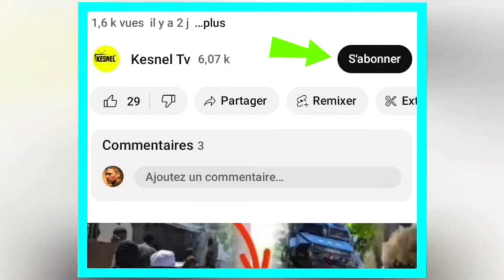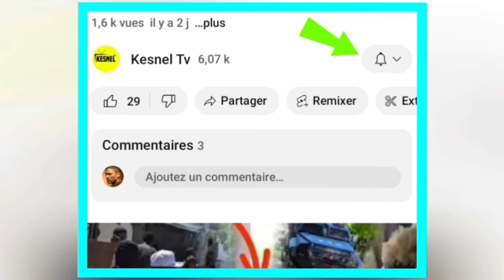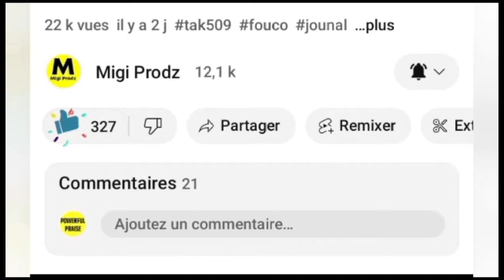NOUVEL BERTHO/KONPLO ABINADER KONT KANAL PEP WANAMENT LAN DWE PRIDAN TANDE VIDEO SAA BARE ANKO BARE